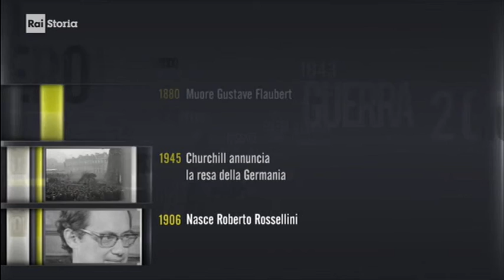2018 cronistorie ** 08 maggio *** RAI STORIA AcCadde Oggi - IL Giorno, iL Mese, La Storia